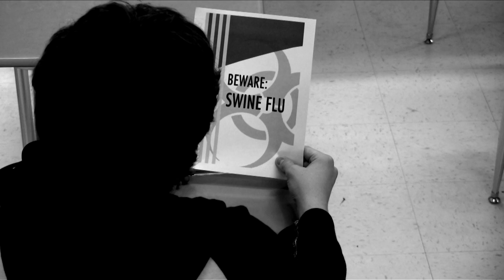H1N1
Awarded a Gold Key at Scholastic Art & Writing Awards
Created in 2009 by Brandon Burns, Taylor Maple, and Kyle Etter